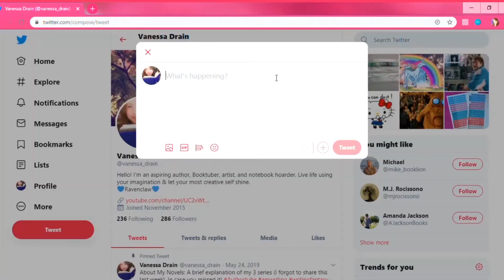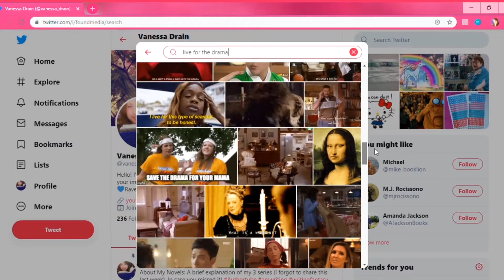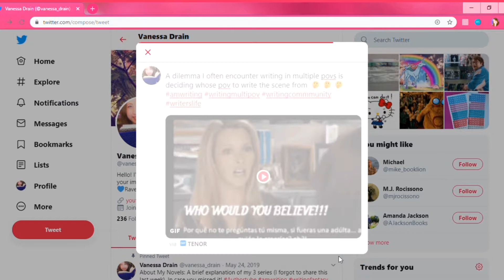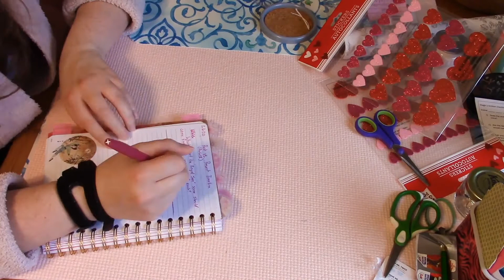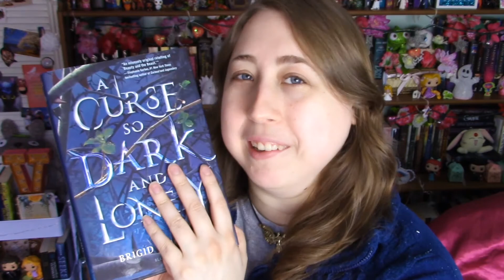Social Media Experiment FAIL?! A Message to Creators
This video is a bit of a mess...I tried to fix it, and hopefully turn it into something entertaining. If not, I'm sorry XD XD XD

I upload new videos whenever I can! Sometimes I have to skip a couple weeks due to wrist problems.

Intro song written and performed by Vanessa Drain; background music composed in "Music Maker Jam."